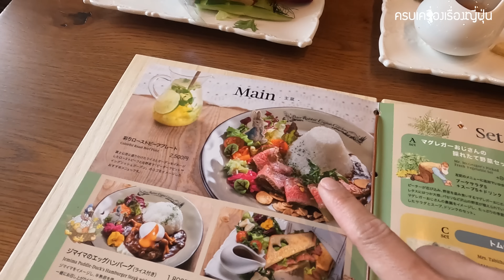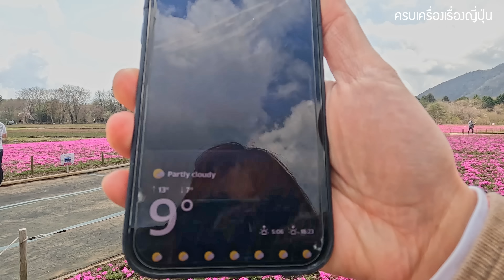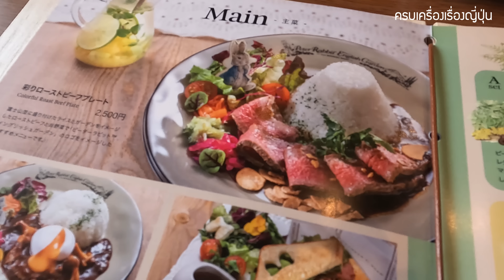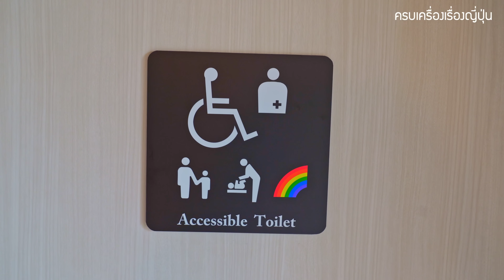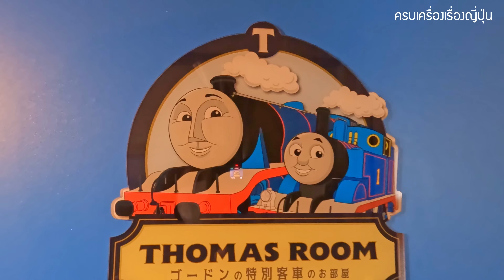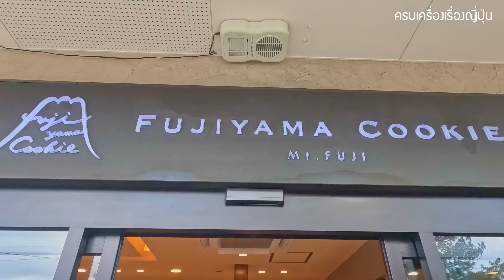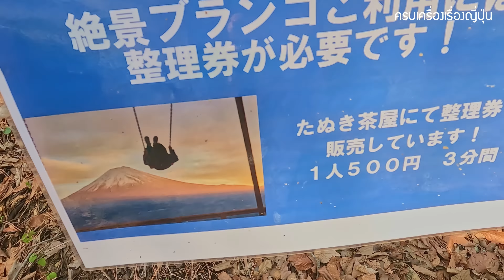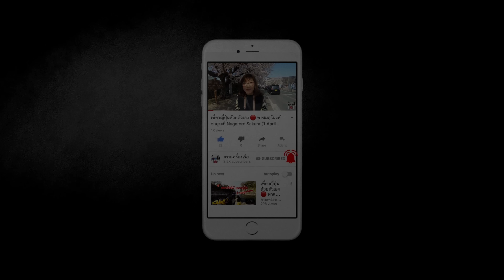พาเที่ยวรอบฟูจิ อัพเดทล่าสุด ชมชิบะซากุระใหญ่สุดในคันโต พิกัดเที่ยวใหม่ เที่ยวญี่ปุ่น ยามานาชิ Fuji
วันนี้จะพาเพื่อน ๆ ไปเที่ยวอัพเดทกันที่จังหวัดยามานาชิ แวะไปชมภูเขาไฟฟูจิกันค่ะ โดยไปเที่ยวหลาย ๆ ที่เลย

1. ไปชมเทศกาลดอกไม้สุดอลังใหญ่ใหญ่ที่สุดในคันโต Fuji Shibasakura Festival 2022 ที่จัดเป็นประจำทุกปี ซึ่งปีนี้เป็นปีที่ 15 แล้วค่ะ ซึ่งมีดอกชิบะซากุระ 500,000ดอก 8 สายพันธุ์ พร้อมพรอพถ่ายรูปน่ารักมากมาย

🔖 ค่าเข้าชม : ผู้ใหญ่ 800 เยน - 1,000 เยน (ราคาจะขึ้นอยู่กับวันที่ไป) เด็ก 250 เยน
⏰ เวาลาเข้าชม : 8.00 น. - 16.00 น.
🚗 ค่าที่จอดรถ : รถยนต์ 500 เยน, รถใหญ่ 2,000 เยน, มอเตอร์ไซค์ 300 เยน
🚉 การเดินทาง : นั่งรถไฟไปลงที่สถานี kawaguchiko station แล้วต่อรถบัส Shibasakura liner ประมาณ 30นาที โดยรถบัสจะให้บริการเฉพาะช่วงที่มีงานเท่านั้น เช็กการเดินทางได้จากเว็บไซต์ค่ะ

2.โซนเปิดใหม่ ธีมสวนสไตล์อังกฤษ The Rabbit English Garden ที่ได้แรงบันดาลใจมากจากวรรณกรรมเด็กอันทรงคุณค่า The Tale of Peter Rabbit

 ภายในบริเวณนี้ ที่มีดอกไม้นานาพันธุ์กว่า 300 ชนิดให้เราได้ชื่นชม ผ่อนคลาย ในธีมสวนอังกฤษที่ได้ดีไซน์เนอร์ชื่อดัง ด้านตกแต่งสวนชาวอังกฤษ Mark Chapman เป็นผู้ออกแบบ ซึ่งเคยสร้างผลงานสวนอังกฤษ ในโปรเจ็กต์ใหญ่ ๆ เช่นที่ Hakuba Cortina English Garden ในจังหวัด Nagano มาแล้ว
📆 เปิดบริการ : 16 เม.ย. - 29 พ.ค. 2022 และ 16 ก.ค. - 10 ต.ค. 2022

3.Fuji Q Highland  แวะชมห้องพักสุดลิมิเต็ด Tomas Room ขวัญใจของเด็ก ๆ ซึ่งเป็นห้องที่ตกแต่งในธีมโทมัส ที่มาสานฝันคนรักรถไฟให้ได้ฟินและอินกันสุด ๆ สำหรับห้องพักนี้ถ้าใครได้มาพักก็จะสามารถเข้าสวนสนุก Fuji Q ได้ก่อนใครด้วยค่ะ

4.Fujiyama Tower เครื่องเล่นใหม่ที่เพิ่งเปิดตัวไปเมื่อเดือน ก.ค. 2021 ที่ผ่านมาซึ่งยังเป็นสถานที่ใหม่สด ๆ ซิง ๆ ถ้ามาเที่ยวญี่ปุ่นแล้วห้ามพลาดเลยค่ะ
บัตรค่าเข้า :
- FUJIYAMA SKY DECK 1,400 เยน
- FUJIYAMA WALK 1,400 เยน
- FUJIYAMA SLIDER 1,200 เยน(จะเปิดในเดือนมีนาคม 2022)
*** สามารถใช้ตั๋วเครื่องเล่นแบบพาสที่ทาวเวอร์ได้เช่นกัน
🆓 ค่าเข้าสวนสนุก : ฟรี
สำหรับผู้ที่ต้องการเล่นเครื่องเล่นด้วยดูตั๋วได้จากด้านล่างนี้ค่ะ
🔺 One Day Pass : ผู้ใหญ่ 5,700 เยน, เด็ก 12 - 17 ปี 5,200 เยน, เด็กเล็ก 6 -11 ปี 4,300 เยน, เด็กเล็ก 1 - 5 ปี และผู้สูงอายุ 65 ปีขึ้นไป 2,000 เยน

🔺 Afternoon Pass (เข้าหลังบ่าย 2 โมง) : ผู้ใหญ่ 3,600 เยน, เด็ก 12 - 17 ปี 3,000 เยน, เด็กเล็ก 6 -11 ปี 3,300 เยน, เด็กเล็ก 1 - 5 ปี และผู้สูงอายุ 65 ปีขึ้นไป 1,600 เยน
🚉 การเดินทาง :การเดินทางจากชินจุกุ สามารถนั่งรถไฟมาลงยังสถานี Fujikyu-Highland ได้ หรือจะนั่งรถบัสมาลงได้เช่นกันค่ะ

5.Kawaguchiko Fuji san Panorama Ropeway (～河口湖～ 富士山パノラマロープウェイ) หรือ ที่รู้จักกันในชื่อเดิม คือ “Kachi Kachi Ropeway" (カチカチ山ロープウェイ) ซึ่งเป็นกระเช้าขึ้นภูเขาเท็นโจ (Mount Tenjo) ที่อยู่ใกล้กับทะเลสาบคาวากุจิโกะ (Lake Kawaguchiko) ในจังหวัดยามานาชิ (Yamanashi)ค่ะ
รายละเอียดการขึ้นกระเช้า
- ผู้ใหญ่ 810 เยน , เด็กเล็ก 410 เยน
- ผู้โดยสาร : 36 คน/ กระเช้า ใช้เวลา 3 นาที

เวลาทำการ :
- มี.ค. - พ.ย. : 9.00 น.- 17.20 น.
- ธ.ค. - ก.พ. : 9.30 น. - 16.30 น.
*** ราคาและเวลาดำเนินการอาจมีการเปลี่ยนแปลง เช็กรายละเอียดบริการที่เว็บไซต์

คลิปถ่าย 20 เมษายน 2022

🧧 แจกฟรีคูปองส่วนลดตึกม่วงแห่งอุเอโนะ 5-7%